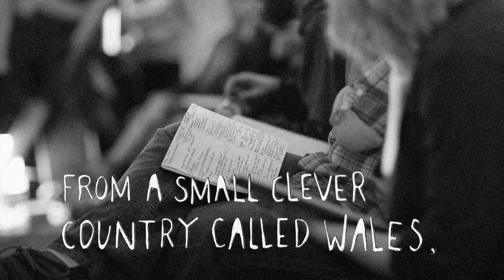Scott Davies | Dark Art Of Running A Small Gourmet Food Company In Wales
“Get the balance right of having lots of thinker and do-ers.”

Scott Davis is one of Wales' best-kept secrets in terms of cooking. Scott, who has returned from working in world-renowned restaurants to set up his own food company, combining his passion for good locally sourced food, old tradition and his love of West Wales. Bit by bit, he is transforming the reputation of Wales as a great place to eat.

Setting up cnwd was about returning to Scott's roots. After years of working in some of the top restaurants in London and New York, Scott wanted to come home and create his own dishes in his own way. West Wales was calling.

Setting up a smokery and producing premium smoked wild fish was a natural step. After all, Scott’s own grandfather fished for wild salmon from a coracle on the River Towy.

With its stunning coastline, beautiful rolling hills and abundance of wonderful produce right on its doorstep, West Wales is very special to Scott and a constant source of inspiration for his food and the way he lives.